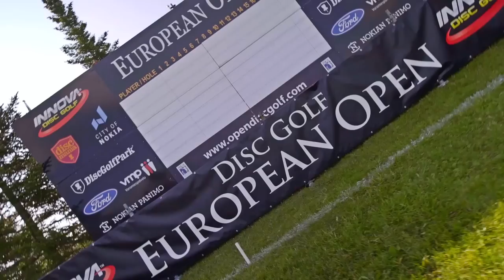European Open 2019 MPO Feature Card Round 1 Front 9 (Jones, Lizotte, McMahon, McBeth)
Our European Open 2019 coverage continues with the open division star studded feature card action. See Kevin Jones (USA), Simon Lizotte (GER), Eagle McMahon (USA) and Paul McBeth (USA) battling it out on the Beast!

Commentary by none other than Big Sexy - Jeremy Koling & Nate Sexton!

Produced by The Spin TV